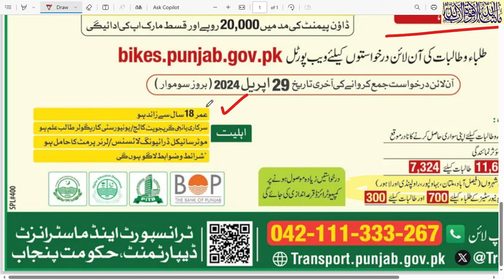Chief Minister youth initiative| Free Motorcycle Scheme Online Registration| free bike for students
Eid Program CM Maryam Nawaz Punjab youth initiative program
Education Friendly Initiative by Govt. of the Punjab
19,000 Petrol Bikes
 11,676 For Male Students
 7,324 For Female Students
1000 Electric Bikes
 700 For Male Students
 300 For Female Students
 In Phase 1 of the scheme, Degree College / University students studying in the following 5 cities shall be eligible.
(Faisalabad, Multan, Bahawalpur, Rawalpindi & Lahore)
Eligibility Criteria
An excellent opportunity for over 800,000 students across the province to obtain their own transport.
Must be over 18 years of age.
 Must be a regular student of a Degree College / University, duly recognized by HEC.
 Must hold a valid motorcycle Learner’s Permit / Driving Licence.
 In case of receipt of applications in excess of allocated quotas, e-balloting shall be conducted.
JUNG newspaper today jobs page advertisement links 9/4/2024
1.  Videos about Latest Jobs In Pakistan
2.  Govt Jobs in Pakistan
3. Pakistan Army Jobs
4.  PAF Jobs
 5. NAVY Jobs
 6.  KPK Jobs
7.  Punjab Jobs
 8.  Police Jobs
 9.  NTS Jobs,
 10.  oil and gas jobs
11.  Matric Base Jobs,
12.  Teacher Jobs,
13.  Banking Jobs,
 14  .PAEC Jobs,
15.  Wapda jobs,
 16.  Islamabad Jobs,
17.  Federal Govt Jobs,  and all Urdu Newspaper Jobs,
18.  Today Govt Jobs,
19.  Today job vacancy,
20.  Today newspaper jobs,
21.  latest govt jobs in Pakistan,
22. Jobs in saudia arabia
23. Jobs in dubai
24. Jobs in europe
25.Job in out of country
26. Driver jobs
ALL JOBS UPDATE MY CHANNEL

Show transcript